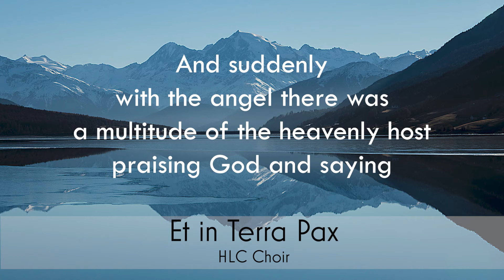Et in Terra Pax | HLC Choir Anthem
Anthem: Et in Terra Pax
Sung by: HLC Choir
Accompanied by: Josh Staudinger, Minister of Music
Date: 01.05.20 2nd Sunday of Christmas